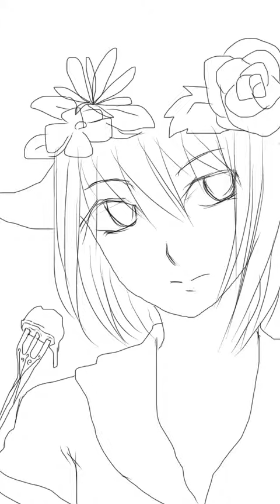美味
汚いです。